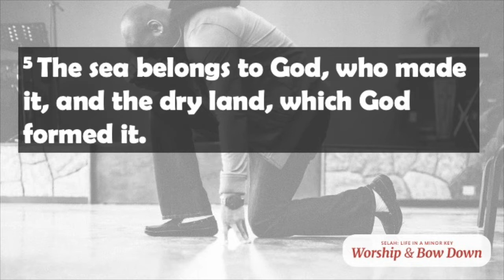March 15, 2020 worship part 1